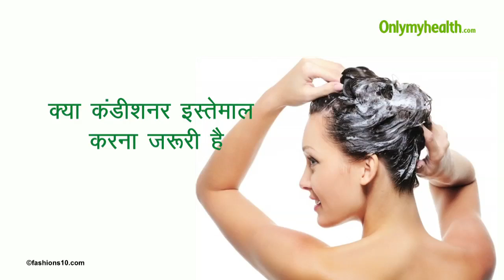क्या कंडीशनर इस्तेमाल करना जरूरी है - Onlymyhealth.com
बालों को खूबसूरत और मजबूत बनाये रखने के लिए नियमित रूप से उनकी देखभाल करना बहुत जरूरी है। बालों में जमा धूल और प्रदूषण को निकालने शैंपू करना बहुत जरूरी है। लेकिन केवल शैंपू ही बालों को स्‍वस्‍थ रखने के लिए पर्याप्‍त नहीं है, बल्कि शैंपू के साथ कंडीशनर का भी प्रयोग बहुत जरूरी है। दरअसल शैंपू करने के बाद बालों पर एक निगेटिव स्‍टैटिक चार्ज आ जाता है, जिसके कारण बाल फिजी हो जाते हैं। इस चार्ज को न्‍यूट्रीलाइज करने के लिए कंडीशनर का प्रयोग करना जरूरी है। इससे बाल साफ्ट और स्‍मूथ हो जाते हैं। वर्तमान में बाजार में शैंपू के कई प्रोडक्‍ट ऐसे मौजूद हैं जिसमें शैंपू के साथ कंडीशनर भी होता है, इसलिए हमें अगल से कंडीशनर लेने की जरूरत नहीं पड़ती है। जब भी शैंपू करें उसके बाद कंडीशनर करें, इसे ज्‍यादा देर तक सिर पर रखने से फायदा नहीं होता है, इसलिए कंडीशनर के लिए 1 से 1.5 मिनट ही काफी है। इसके बाद बालों को अच्‍छे से धो लें। इसके बारे में जानने के लिए ये वीडियो देखें।